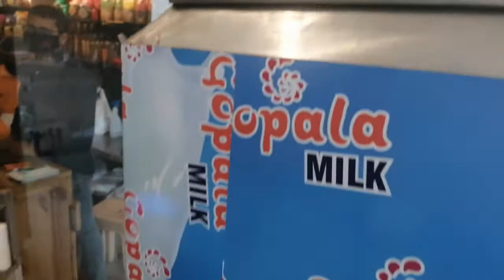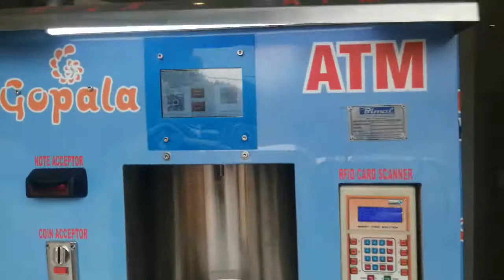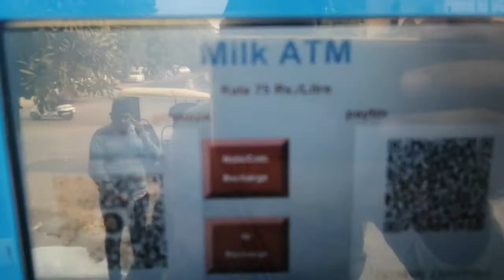Milk ATM with QR and Touch Screen System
It is a Automatic milk dispensing machine mounted on a vehicle to operate in the remote areas, or doorstep delivery purpose can also be fulfilled with it. It has capacity of 200 LTR consisting of bank note and Smart Card operated. Get Hygienic milk from milk atm machine made of Stainless steel and being mounted on a vehicle for delivery motto.

Extreme Controls and Automation Pvt Ltd

Plot no-8, 1st floor, Street No 1, Rajendra Nagar Industrial area Ghaziabad 201007 UP.
Landmark Maruti workshop at Metro pillar no 295 redline, (Close to Shyam Park metro station) .

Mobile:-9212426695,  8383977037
Customer Care no:-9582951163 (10 AM to 6 PM)